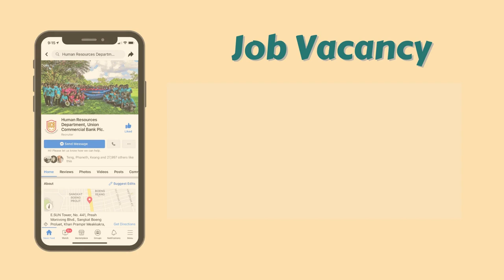Job Vacancy from Union Commercial Bank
Job Vacancy!
In order to extend our business growth, we welcome all candidates from different industries to join us.
Interested candidates, please submit your CV and Cover Letter to our channel as follows:
Deadline: 30 Sep 21